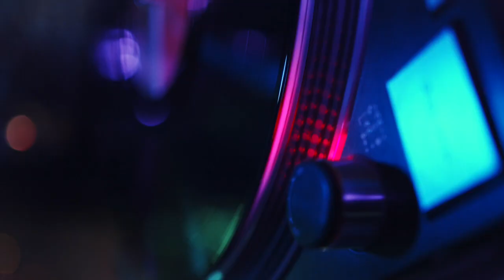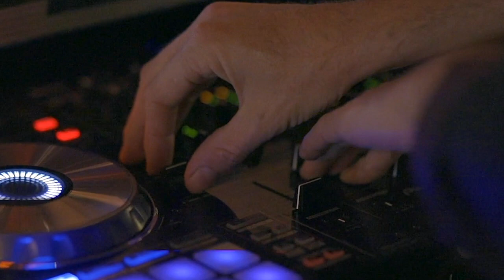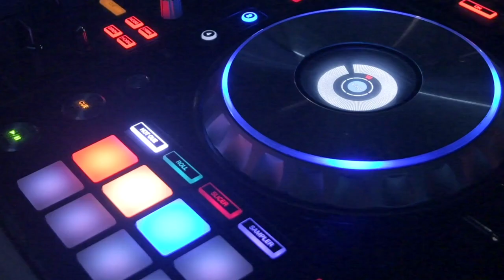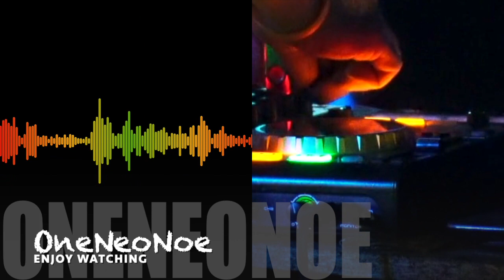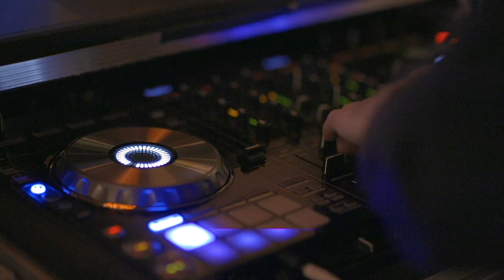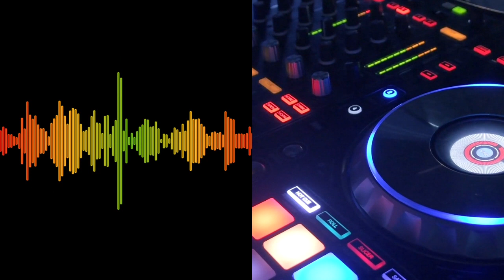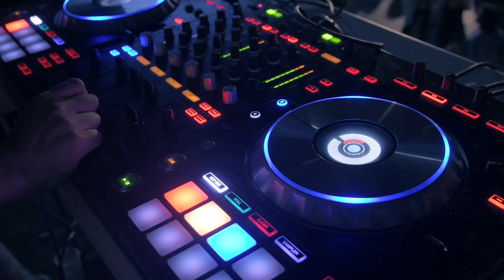Nightlife & Discography: Best DJs ~ Sound Mixer ~ Party Club ~ Worth A Try by Leonell Cassio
This creation is a tribute and appreciation to all the BEST DJs in the world because everyone can agree for sure that DJ-ing itself is not just about laying songs. It is a form of art on how you present new songs to the crowd that they haven’t heard before and creating a party vibe that’s different than just listening to anybody’s playlist. More importantly, it’s the only way to truly be big and respected in their crafts because the best thing about a DJ is making people happy. There is nothing like seeing people get up from a table to dance or the expression on their faces when they hear a song they love. Lastly, according to Pink, ‘’If God is the DJ, then Life is the dance floor; Love is the rhythm and You are the music’’. So, let our hearts beat in music.

Lyrics and Vocals by Serena Rutledge

Meaning:
I was super into this person once, and I really tried to make it work. I cared so much about you and did everything I could but you just didn't feel the same. You left me with scars that still bleed til'' this day. You hurt me but it was worth a try.

Lyrics:
We touch, we break
Make it seem like we feel the same
We love what we hate
We lie, but we know
We cant water what doesn't grow
Give up, let go

Well we fell apart just in time
You said at least it was worth a try
At least it was worth a try

I drive from your place
Miss your lips but I hate the taste
No fun in this game
Our call, our bluff
Cause using bodies isn't good enough
Slow down this ain't love

We keep playing games
Cant go separate ways
Break up all the same